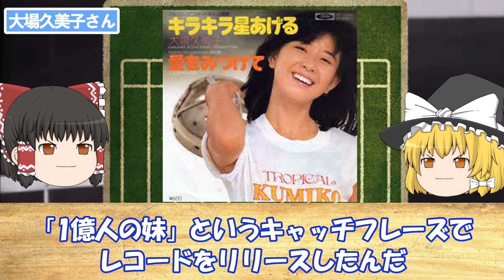【ゆっくり解説】実は○○だった「昭和の芸能人」７選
今回は「実は○○だった「昭和の芸能人」７選」
について

▼目次▼
00:00 オープニング
00:55 高橋惠子さん
03:38 樋口可南子さん
05:47 今井美樹さん
07:43 南果歩さん
09:55 南野陽子さん
12:09 大場久美子さん
14:07 市毛良枝さん